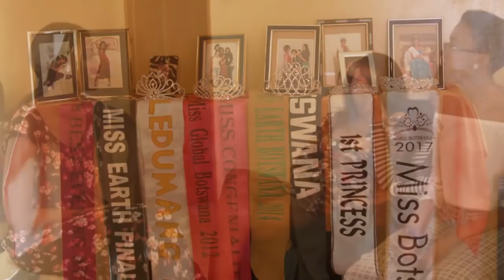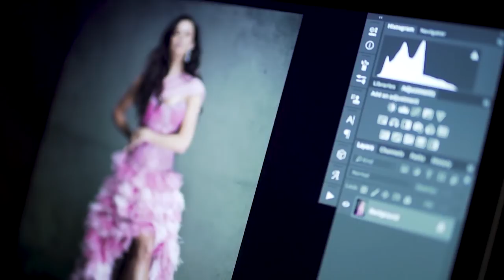Miss World Head to Head Challenge - Group 6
Head to Head Challenge Episode 6 - Group 6
Chimelong Ocean Kingdom

Canada, Ethiopia, Botswana, Brazil, Bangladesh, South Africa

There are three ways to vote for your favourite contestant...

1. Click "Vote For Me" on the contestant's page of the Miss World

2. Like their Official Miss World Contestant Facebook Page

3. Follow and Vote for them on their official contestant account on the MobStar App